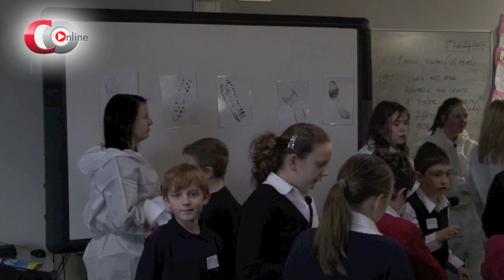CSI Darton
Pupils go forensic
Primary school kids investigated a 'murder' at Darton College.

Pupils from five primary schools who will attend Darton College in September visited the school to investigate a 'murder'.

The kids took part in a 'CSI Darton' event learning about forensic science as they hunted for the culprit.